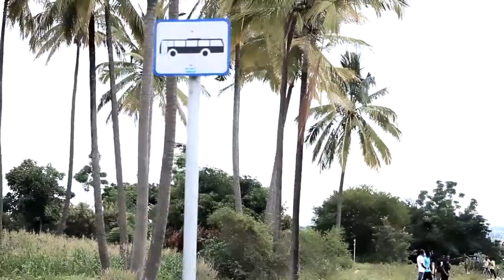Ibbu mkristo ..... nyumbani nitarudi (Official vid